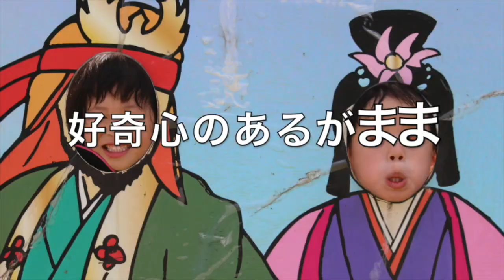【多肉植物】寄せ植え一例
グリーンを選ぶ基準①高価でない事、欲しい場合は種子を入手する②１年草ではなく多年草である③育てる実験であって観賞用ではない。

多肉植物の寄せ植えの植え替えをしました。

その他、盆栽・多肉植物・サボテンなど４００鉢ほど管理しています。

よかったらこちらも合わせてご覧ください。

「多肉植物」